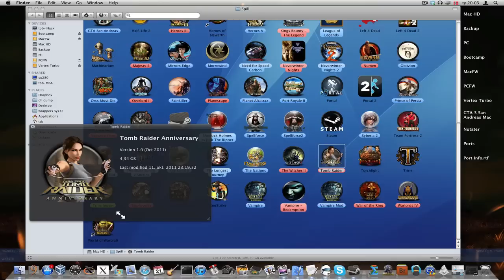Tomb Raider Anniversary on Mac OSX